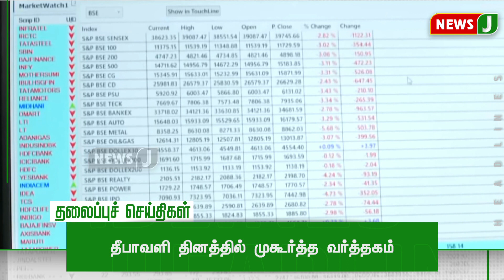Today 5 PM Headlines - 29 October 2023 மாலை 5 மணி தலைப்புச் செய்திகள் | Evening | NewsJ